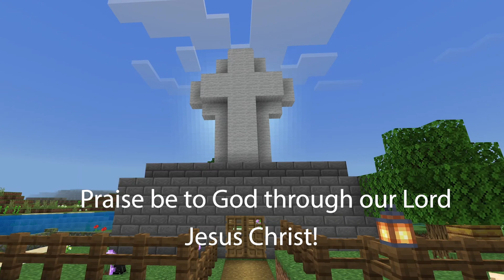The Cross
Praise to God through our Lord and Saviour .  Minecraft, wobbly life, amongus no matter the game, we still lift up and praise the only true (El' Shaddia) God through (Yeshua) Jesus Christ.